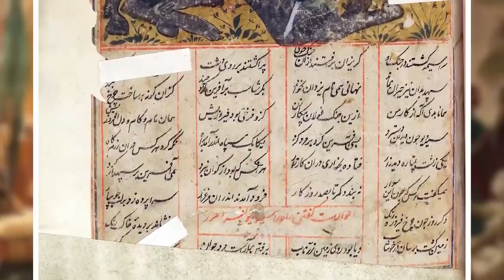Jinnat In Islam Sheitan Jinnat, Shaitaan, Ghost, Demons, Genie & Iblis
Reality of Jinn, Reality of Jinnat, Shape shifters, Jinnat aur Shayateen, Creation of Iblees and Shayateen, Jinnat of what's the reality of Hazrat Suleman a.s, Are jinn ? Stories of Jinnat, Jinnat in Islam.

Welcome to 40,000 Years Of Knowledge series.

In this I will tell you about the mysterious and scary world of The Jinn. Where are Jinnat ? Who they are ? And What do Jinnat look like ?

. The Introduction
. The Creation of Jinnat
. Understanding The Jinnat
. The kinds of Jinnat
. Jinnat who resemble a shadow
. Jinnat who are invisible
. Jinnat who resemble snakes
. How Jinnat may look like
. Jinnat & their possible shapes
. The book of deadly names
. Jinnat & the Humans
. The creature called Jinnat
. Shaya teen
. Hanoon & Banon
. Jinnat And Hanoon O Banon
. Quran and Hadith about Shaya teen
. A shaytan who transformed
. Favorite shape of Shaya teen
. A Shaytan with a mysterious flame
. Shaya teen that come during the night
. Those who fly in the sky
. The female Shatana
. Shaya teen through the history

40,000 Years of Knowledge. The Start Of Everything to the End Of Everything through Religion, Science, History, Archeology & Prophecies. only Allah is our Lord and the owner of our Lifes.